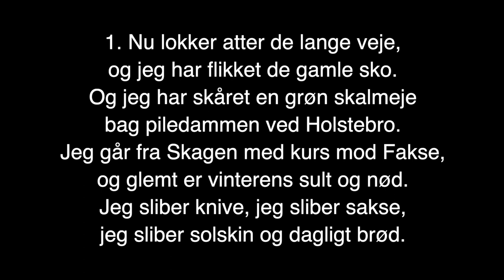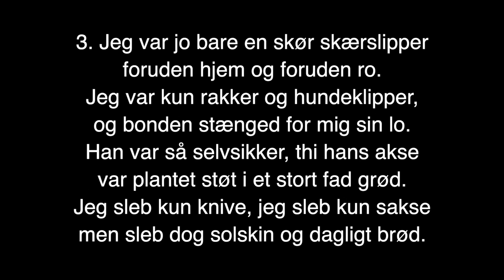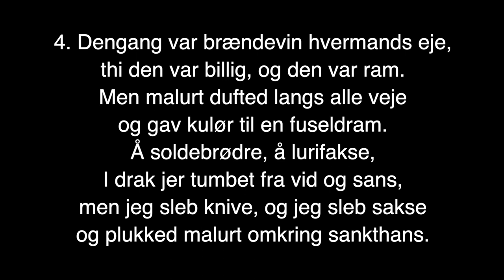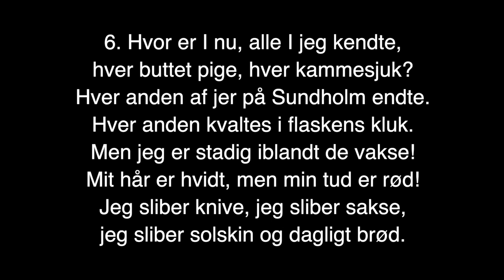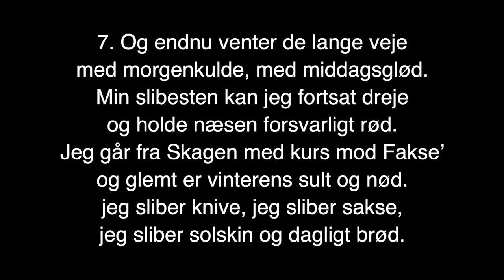Den gamle skærslippers forårssang (Kai Normann Andersen) // Klaver version med tekst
Den gamle skærslippers forårssang tekst:

1. Nu lokker atter de lange veje,
og jeg har flikket de gamle sko.
Og jeg har skåret en grøn skalmeje
bag piledammen ved Holstebro.
Jeg går fra Skagen med kurs mod Fakse,
og glemt er vinterens sult og nød.
Jeg sliber knive, jeg sliber sakse,
jeg sliber solskin og dagligt brød.

2. Hvor er min ungdom? Jeg ved det næppe.
Hvor var den skøn. Jeg var fri og løs.
Jeg sov i vejgrøftens blomstertæppe,
jeg sov hos landsbyens bedste tøs.
Med hende var det en fryd at bakse,
thi vårens duft var i hendes skød.
Jeg sleb kun knive, jeg sleb kun sakse
men sleb dog solskin og dagligt brød.

3. Jeg var jo bare en skør skærslipper
foruden hjem og foruden ro.
Jeg var kun rakker og hundeklipper,
og bonden stænged for mig sin lo.
Han var så selvsikker, thi hans akse
var plantet støt i et stort fad grød.

4. Dengang var brændevin hvermands eje,
thi den var billig, og den var ram.
Men malurt dufted langs alle veje
og gav kulør til en fuseldram.
Å soldebrødre, å lurifakse,
I drak jer tumbet fra vid og sans,
men jeg sleb knive, og jeg sleb sakse
og plukked malurt omkring sankthans.

5. Den, der har pligter, kan sagtens dømme
en pjalt, som ikke betaler skat.
Men jeg er digter, og jeg må drømme,
thi jeg er et med den lyse nat.
De digtere er så mange slagse,
og selv blandt dem er jeg kun en fant,
der sliber knive og sliber sakse
og takker rørt for en kobberslant.

6. Hvor er I nu, alle I jeg kendte,
hver buttet pige, hver kammesjuk?
Hver anden af jer på Sundholm endte.
Hver anden kvaltes i flaskens kluk.
Men jeg er stadig iblandt de vakse!
Mit hår er hvidt, men min tud er rød!

7. Og endnu venter de lange veje
med morgenkulde, med middagsglød.
Min slibesten kan jeg fortsat dreje
og holde næsen forsvarligt rød.

Tekst: Sigfred Pedersen, 1955
Melodi: Kaj Normann Andersen, 1955